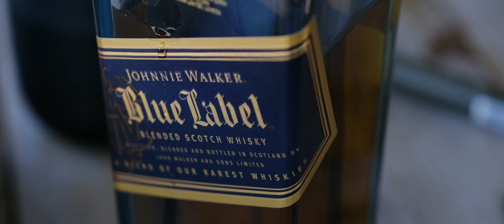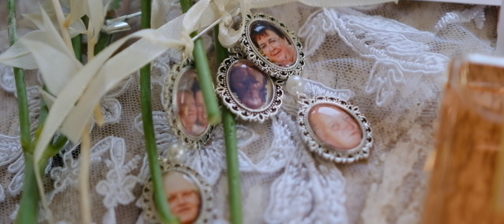Kathleen + John | A Le Belvedere Wedding Video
Follow Kathleen and John as they experience their amazing wedding at Le Belvedere in Wakefield, Quebec.

Union Eleven is a small team of professionals based in Ottawa ON. We specialize in wedding photography and videography.